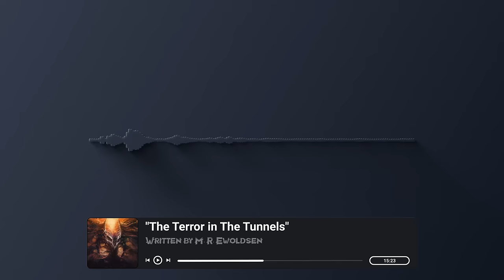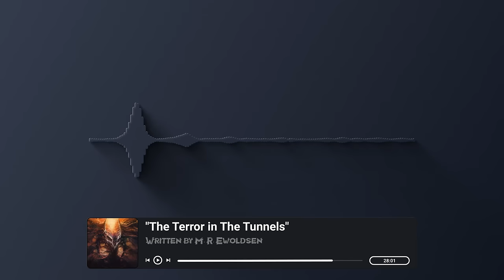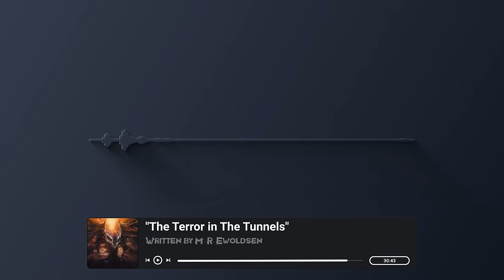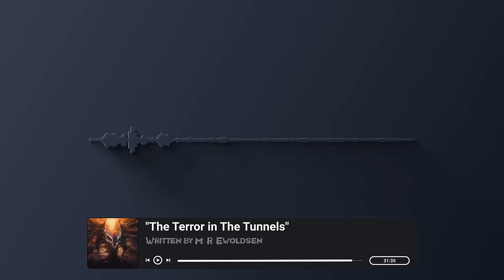"The Terror in The Tunnels" Scary Stories from The Internet | Creepypasta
This creepypasta scary story is from the creepypasta website, written by M. R. Ewoldsen, make sure to check out the original story and support the author!